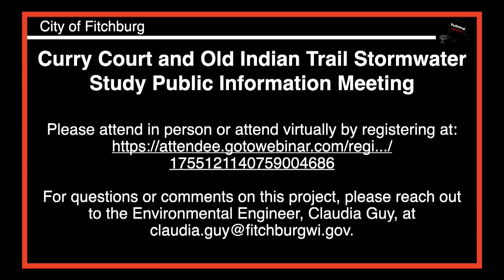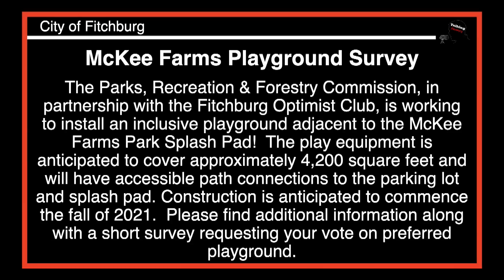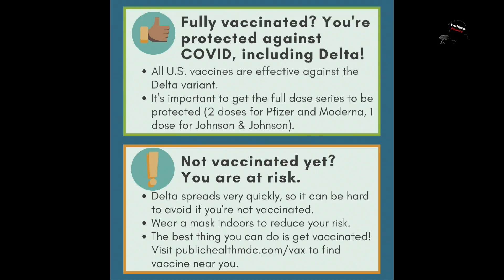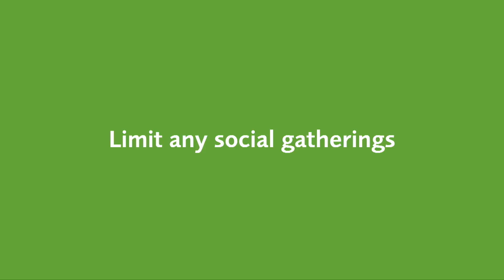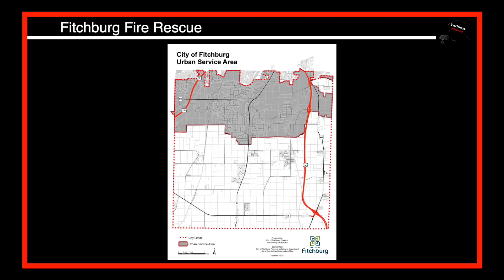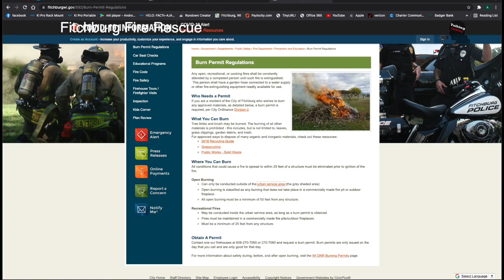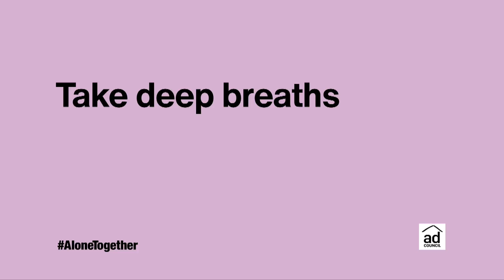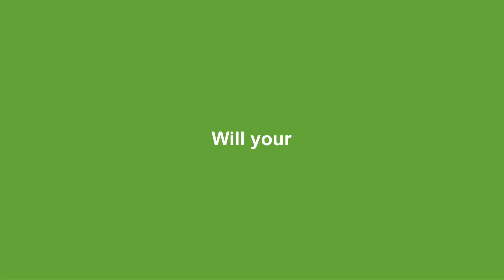Talking Fitchburg Tuesday 7-20-2021